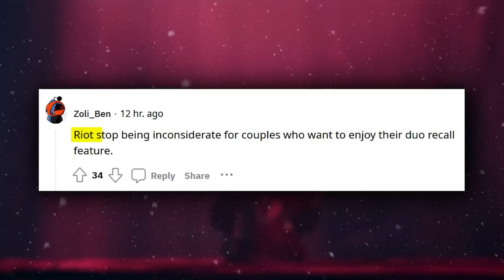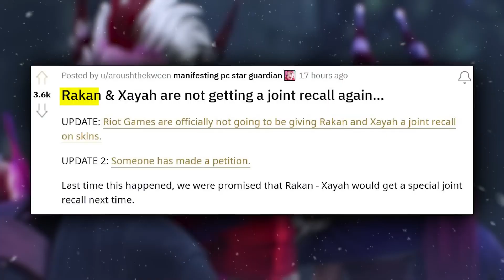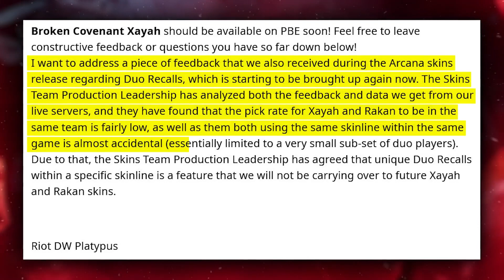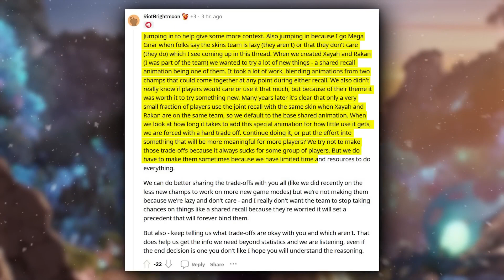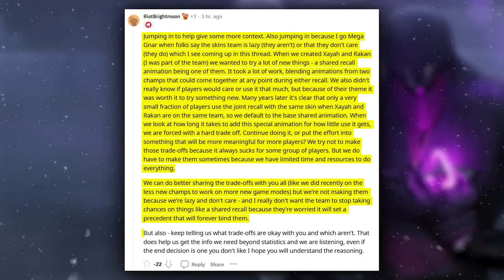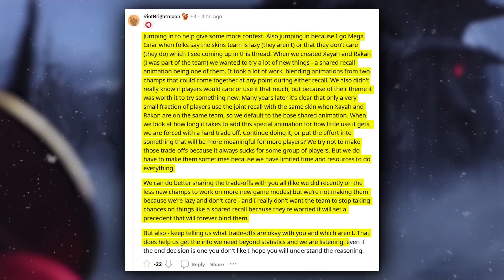Let's Talk About The Xayah & Rakan Recall Problem! (Is Riot Lazy?) | League of Legends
So there's a lot of drama regarding the Xayah & Rakan duo recalls and I am here to give my thoughts on it. What do you guys think of this? I think they should have kept the recalls, it's just a sign of laziness.